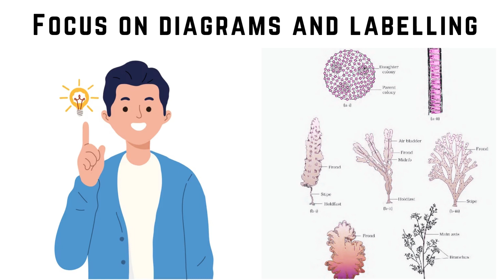Last Minute Revision Tips for Science Class 10 Board Exam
Last minute revision tips
Class 10 Science exam
Class 10 Science Preparation Last Minute Tips
how to study science class 10 2023
class 10 science must do
how to prepare for science exam class 10 in one day
Tips for Preparing science